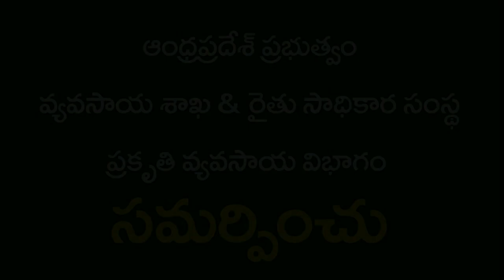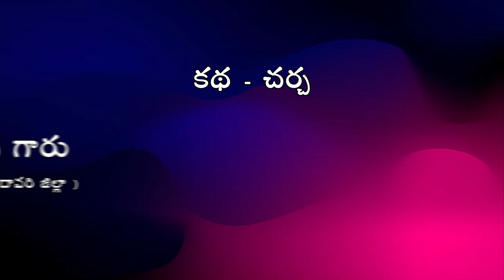PMDS Crops in Palm Oil Orchards II Impact II Natural Farming II West Godavari II A.P.